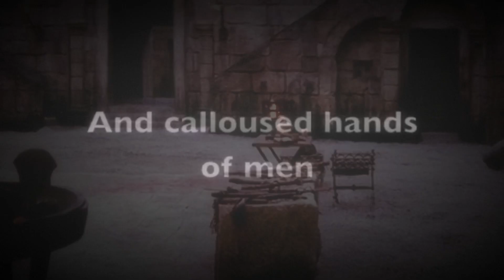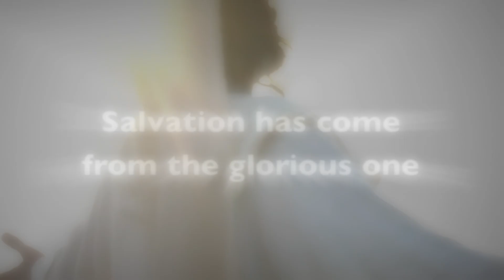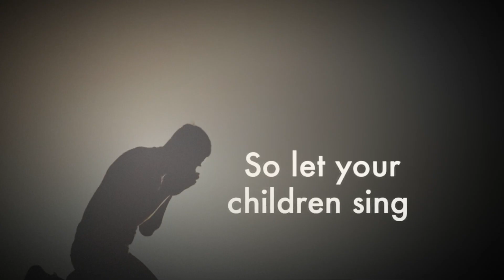Rusty Nails - 7eventh time down | Amv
Who his own self bare our sins in his own body on the tree, that we, being dead to sins, should live unto righteousness: by whose stripes ye were healed - 1 Peter 2:24 KJV
Credits ↓